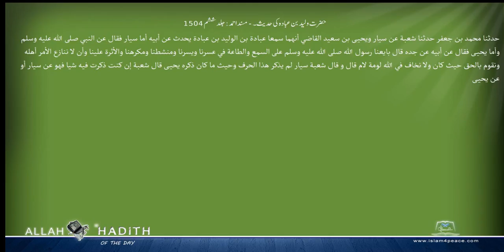حضرت ولید بن عبادہ کی حدیث۔ مسند احمد Musnad Ahmad Islam4Peace com